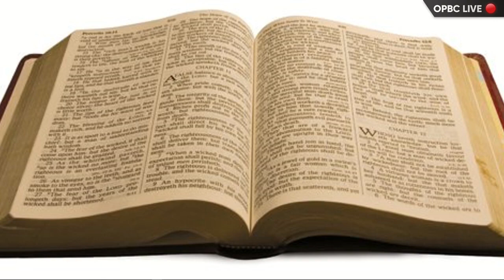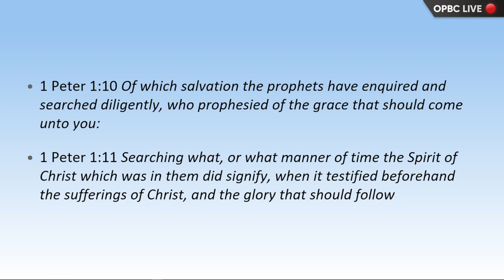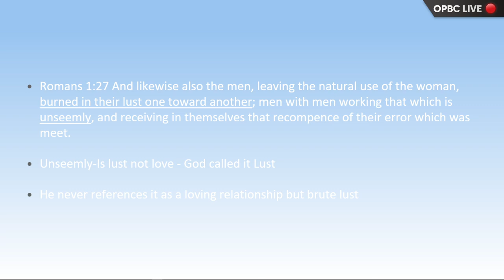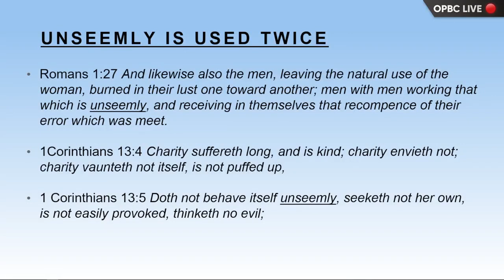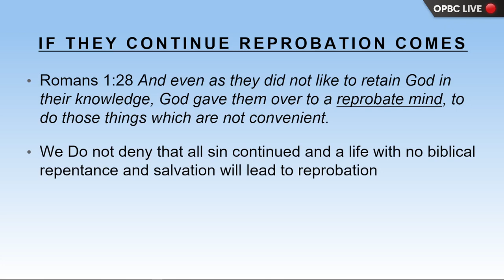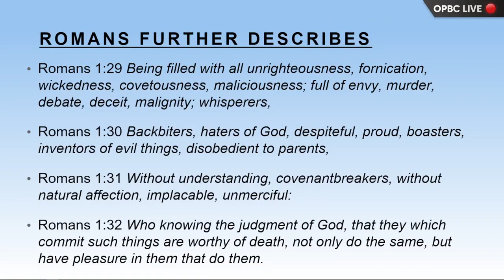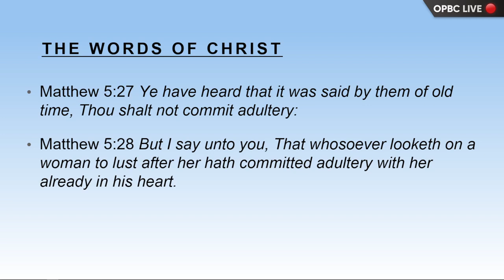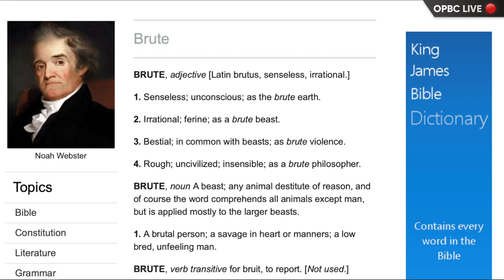What The New Testament Says About LGBTQ - Pastor Jason Cooley